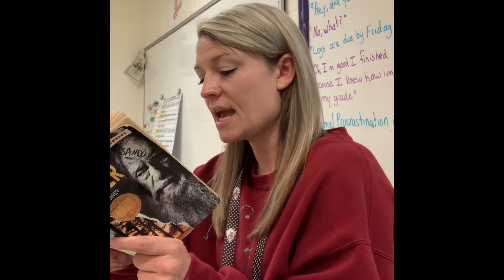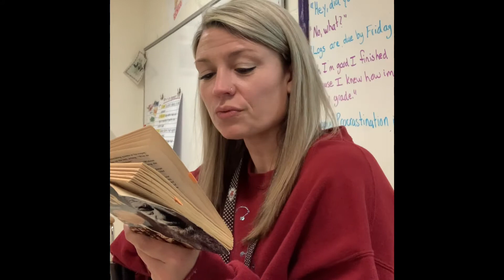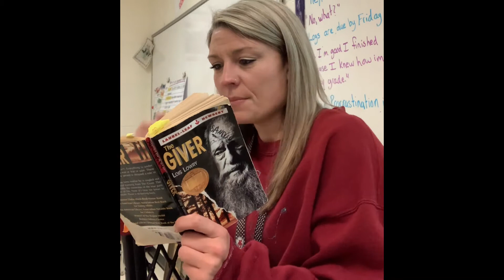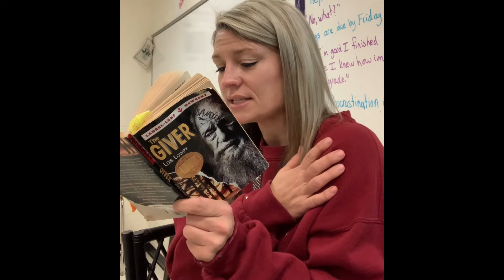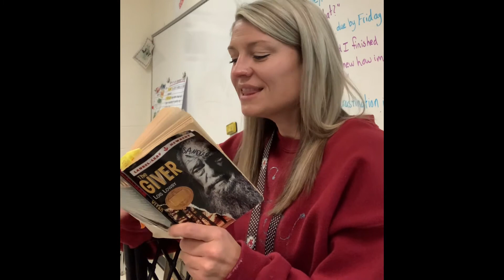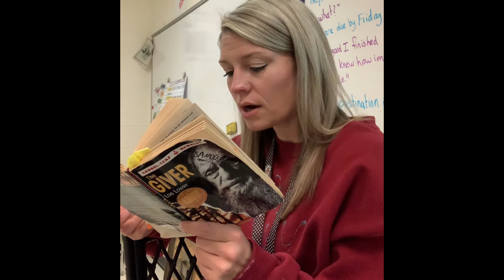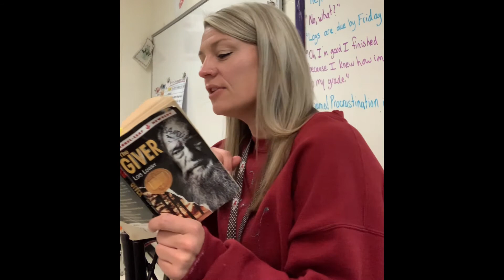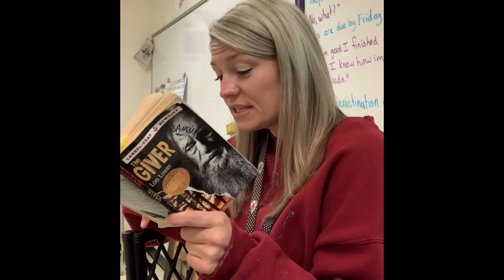Chapter 17; The Giver